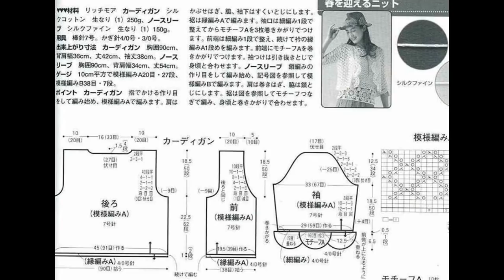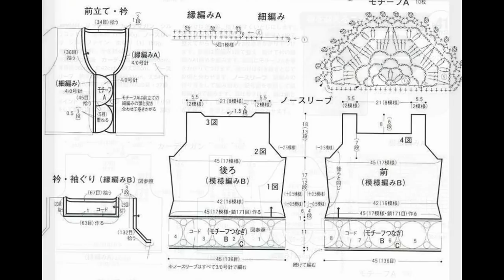Crochet Patterns| for free |crochet cardigan| 900